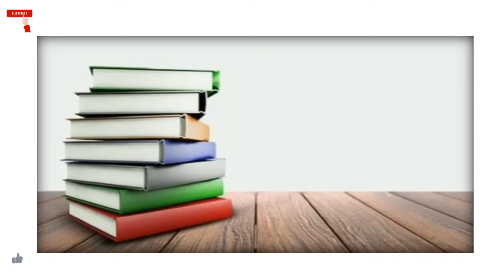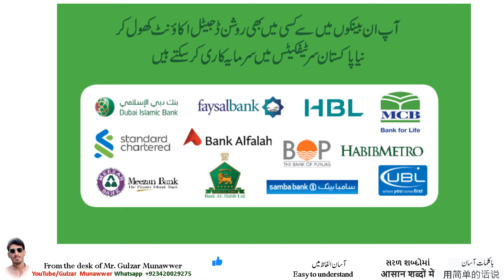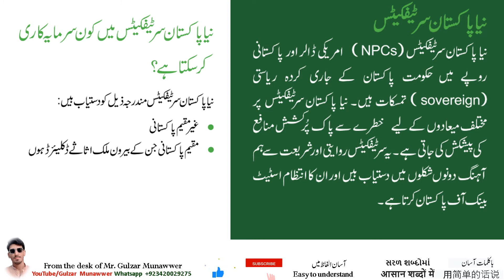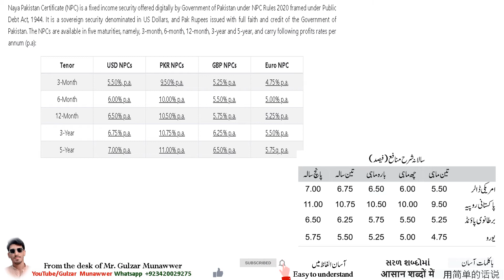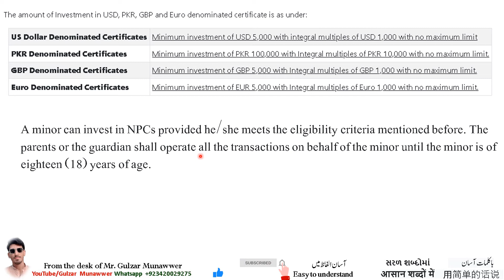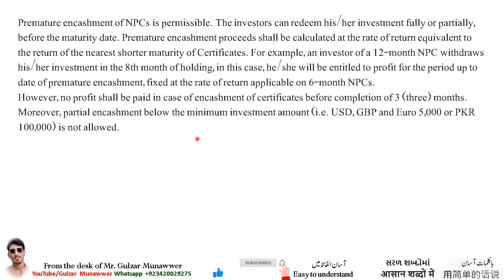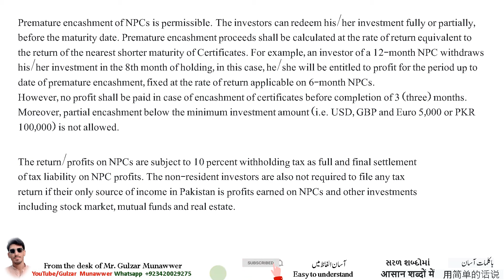What is NPC NAYA PAKISTAN CERITIFICATE Details Profit rates tax eligibility USD PKR GBP EURO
How to open Roshan Digital Account its Features & Details How to open an RDA Account State bank